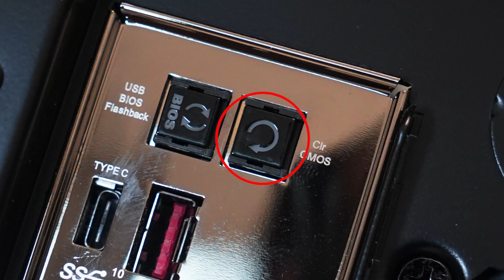PC BIOS Reset - 3 Ways To Quickly Reset Your BIOS If Your Computer Won't Start or Boot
If you've changed a setting in your computers BIOS and now your PC won't turn you'll need to reset your BIOS settings to the default values and get your PC to boot up again.

Here are 3 Ways To Quickly get this done but first turn off your computer fully either by removing the power cord or using the button on the power supply.

Option 1 - Check round the back of the computer for a 'Reset CMOS or 'Clear CMOS' button. If there is one press and hold this button for 3 seconds and try and start up your computer.

Option 2 - Open up the case and check for a 'Clear CMOS' jumper terminal or button on the motherboard. If you don't know where this is check your motherboard manual or Google your motherboard model name and number with 'Clear CMOS' after it. Once you've located the correct section you simply make a connection between these terminals for a few seconds using a jumper or any conducting metal. This is also known as shorting it.

Option 3 - Remove the small battery on the motherboard for a few seconds and then replace. This should clear the BIOS memory and reset to default settings.

So there we have it, 3 simple ways to reset your BIOS settings to default so you can boot up your PC successfully again.

how to reset bios
how reset bios
bios reset
how do you reset the bios
how to reset motherboard
how to manually reset bios
how to reset the motherboard
bios resetting
resetting a motherboard
how to reset bios without display
how to reset cpu
clear cmos button
resetting the bios
reset bios